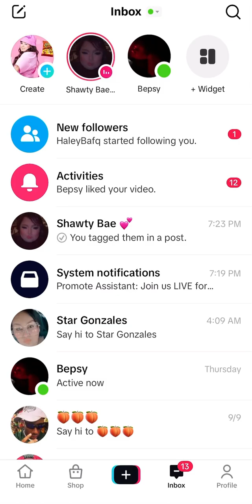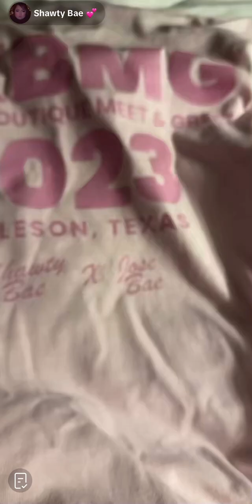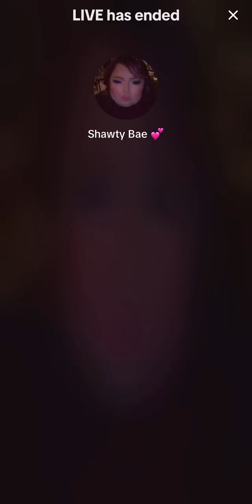Shawty goes live from her hotel in Texas (final part)